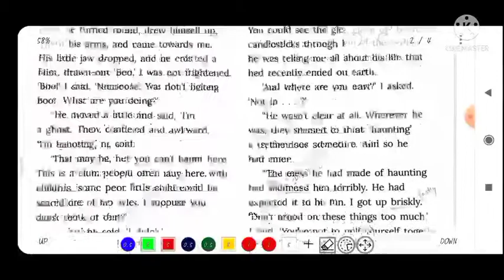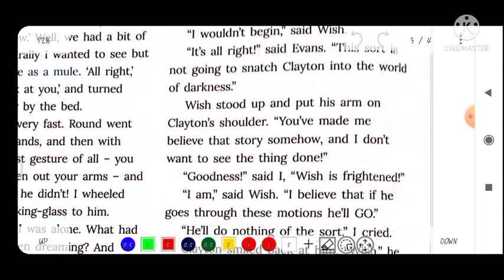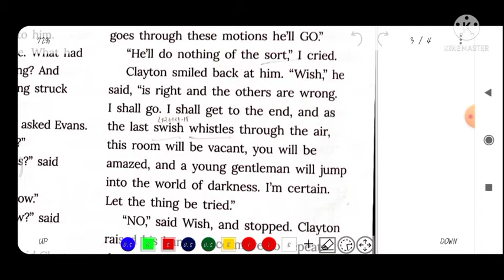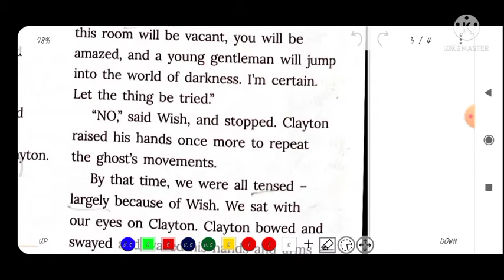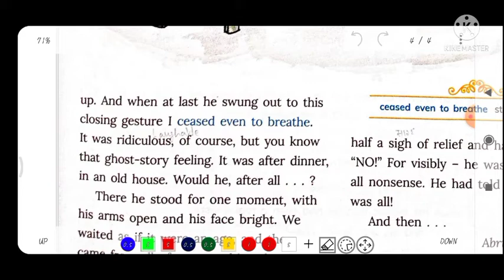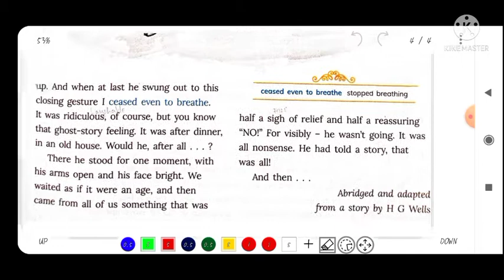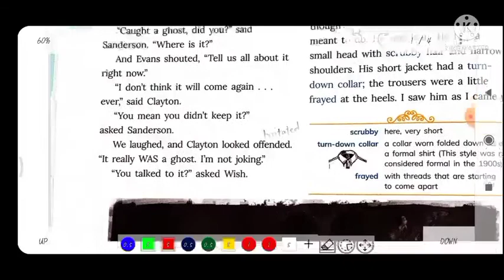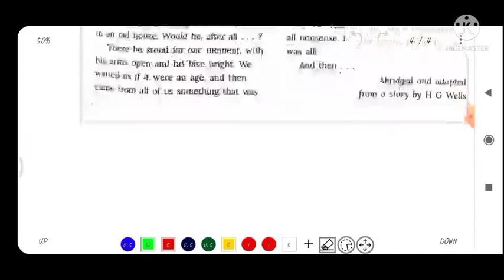The Inexperienced Ghost/Class-7/Ratna Sagar